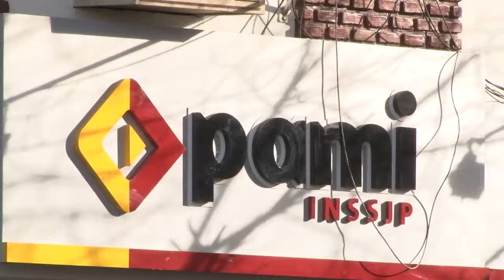Medidas económicas afectan al sector más vulnerable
Los jubilados están siendo afectados, por las medidas económicas implementadas por el gobierno nacional. La suspensión de la moratoria previsional y la eliminación de la bonificación del 100% en algunos medicamentos del PAMI, son algunas de las medidas que han traído problemas.